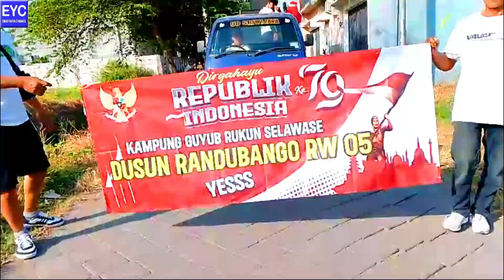KARNAVAL HUT RI 79 DESA RANDUBANGO MOJOSARI MOJOKERTO TAHUN 2024 | Episode 3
Memeriahkan Hari Kemerdekaan Republik Indonesia ke 79 Tahun 2024, semoga Bangsa Indonesia terus jaya dan makmur sejahtera.

Seluruh sahabat "SALAM SATU HOBBY" semoga terhibur. Channel ini dibuat hanya untuk hiburan semata.
Terima kasih kepada semua sahabat - sahabat yang sudah menonton video ini, dan buat Anda yang sudah LIKE video ini dan Komentar di bawah video ini serta SUBSCRIBE channel kami dan SHARE video ini kami ucapkan terima kasih banyak, kami mohon maaf jika kami terlambat berkunjung ke channel Anda. Channel ini dibuat hanya untuk hiburan semata. SALAM SATU HOBBY SUKSES BERBAGI.